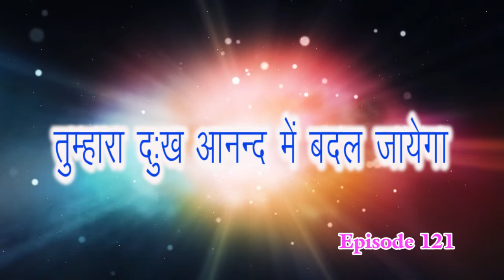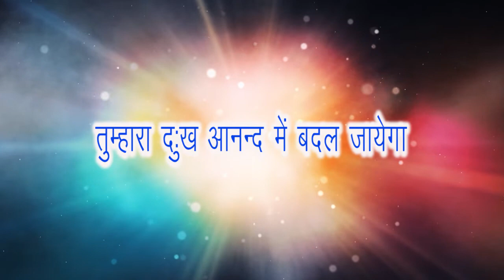Prarthana Bhawan TV Healing Prayer Ep 21